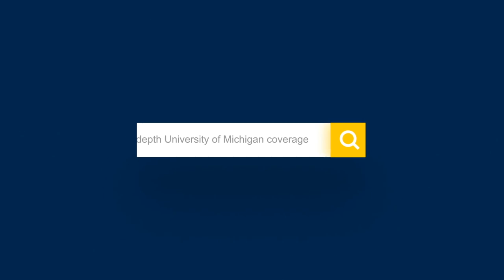BlueTube: Jack Tuttle adjusting to life in his new home at Michigan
Michigan quarterback Jack Tuttle discusses adjusting to life in his new home and why he chose the Wolverines.